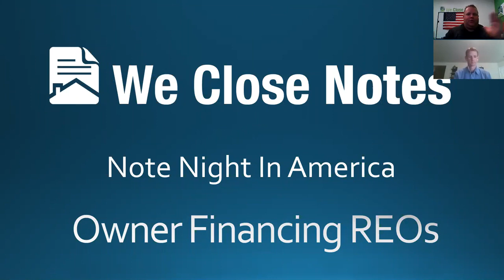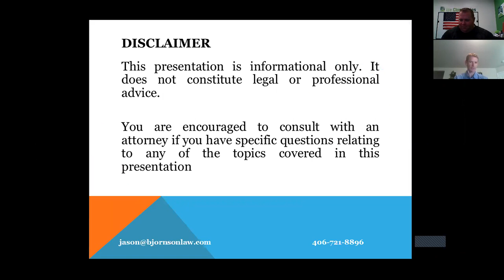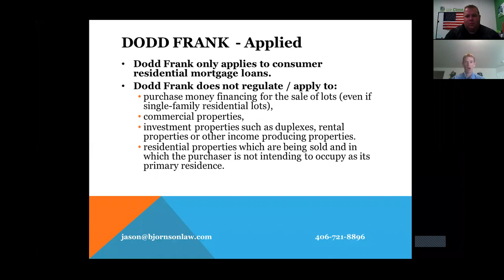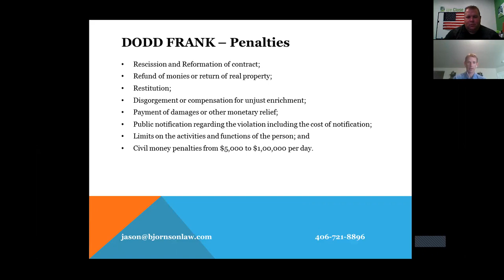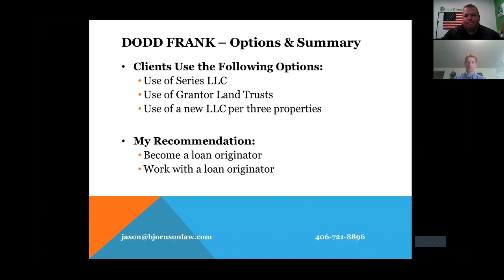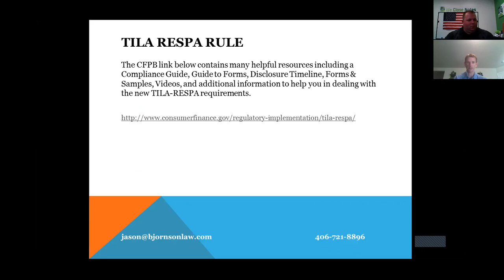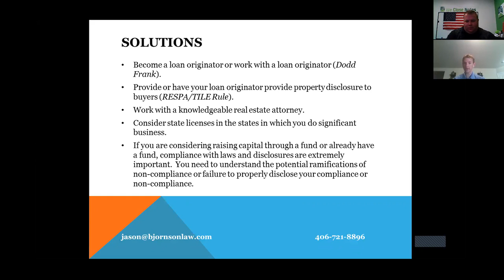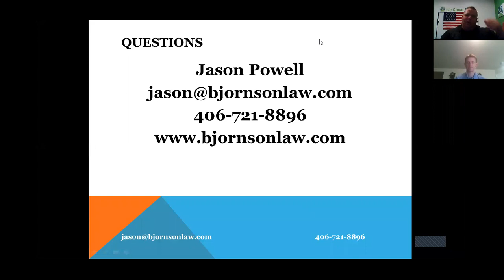Seller Financing Your REOs with Jason Powell - NNA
Scott interviews attorney, Jason Powell, regarding owner financing and the laws associated with it.